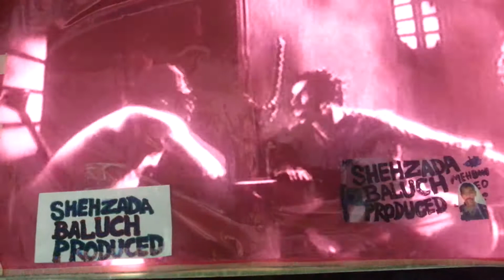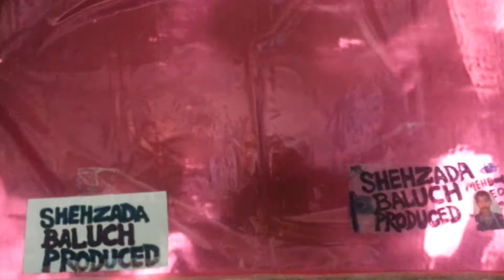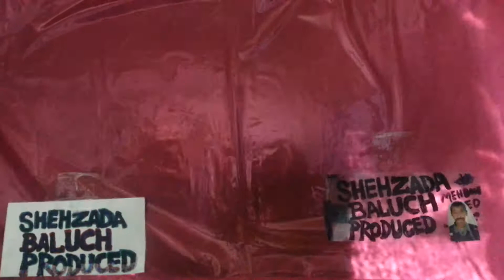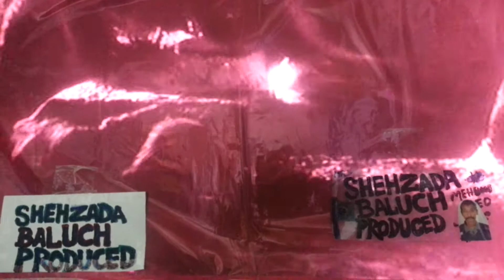S9645D PRODUCED 1958 PAK FILM AAKHRI NISHAN SUDHIR MEENA Rd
SHEHZADA BALUCH PRODUCED S9645D VIDEO 1958 PAK B/W FILM AAKHRI NISHAN STAR SUDHIR MEENA SHURI NAZAR NELO ILYAS KASHMIRI TALISH AND ALHAUDIN NEW COPY & COLOUR BY Rd150715/OK DATE 16JULY2015 THU 28 RAMDAN UNITED ARAB EMIRATES